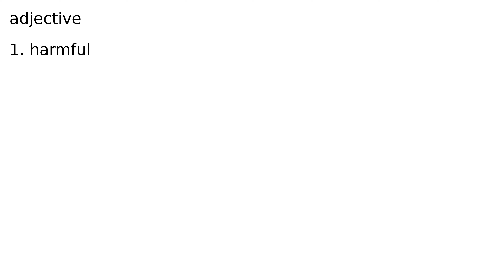detrimental adjective meaning meanings definition definitions phonetics pronunciation advan